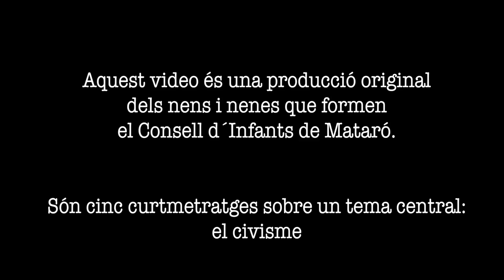Consell d'infants - Curtmetratges sobre el civisme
Aquest vídeo és una producció original dels nens i nenes que formen part del Consell d'Infants de Mataró.

Són cinc curtmetratges sobre un tema central: el civisme.